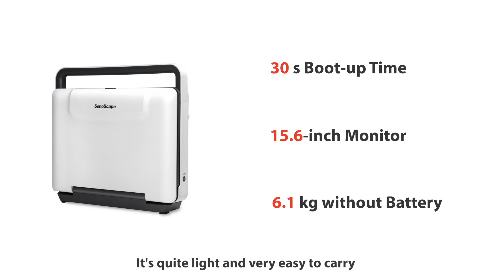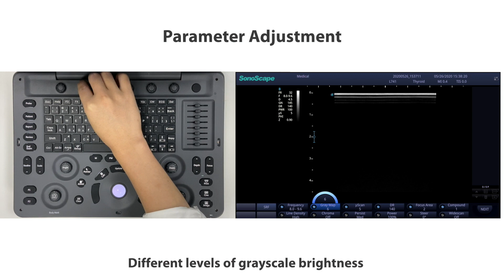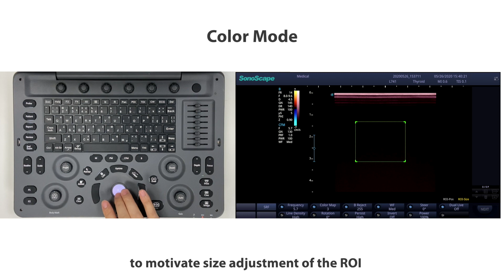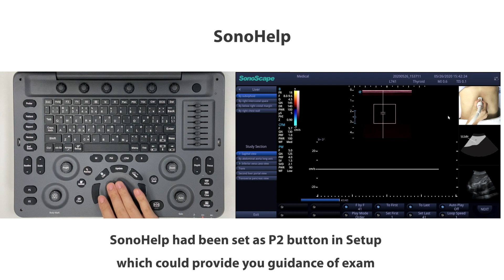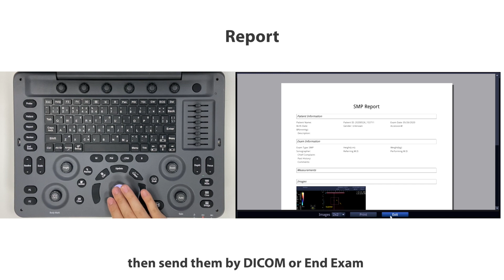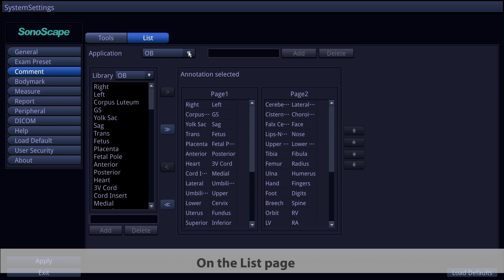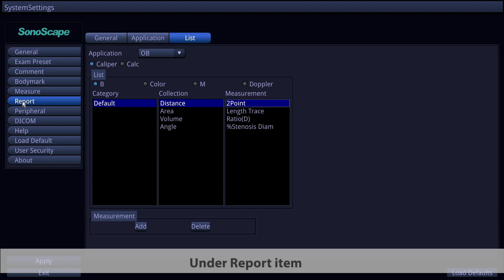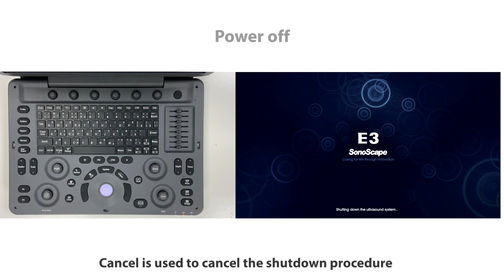Affordable Black & White Ultrasound Machine - Buy SonoScape A6V Expert E1V | Veterinary Ultrasounds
Learn more about the SonoScape A6V Expert E1V. Exclusive seller. 3 probe ports and a variety of transducers available: rectal, convex, micro-convex, linear. The E1V is a powerful ultrasound machine with outstanding veterinary software. Portable, lightweight, and WiFi capable ultrasound machine.